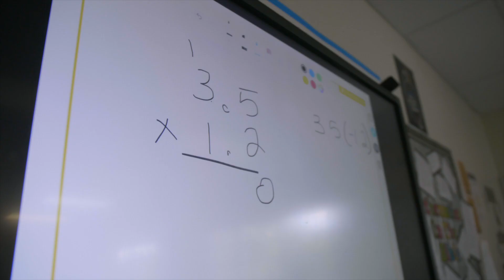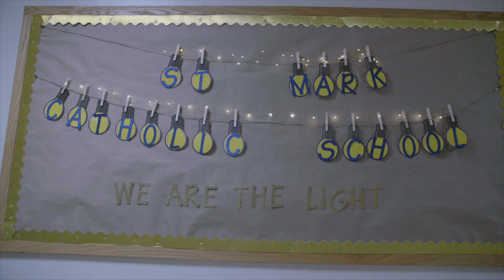St. Mark the Evangelist Catholic School named Apple Distinguished School